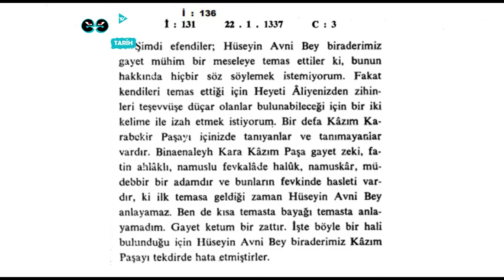"İki Kardeşin Dargınlığı" Mustafa Kemal & Kazım Karabekir | Tarih Derler #2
Tarihi olayları ve şahısları merkezine alıp ortamlarda satılacak bilgiler edinirken aynı zamanda eğlenebileceğiniz bir program hayal edin. İşte Z kuşağının neferi bu iki genç adam sizler için bu hayali gerçekleştiriyor.
Sezer Tiryak ve Ertuğrul Ozan Özbek’in hazırlayıp sunduğu Tarih Derler, Derler TV’de yayında!

💌 @derlertivi Instagram hesabımıza DM atabilirsiniz.